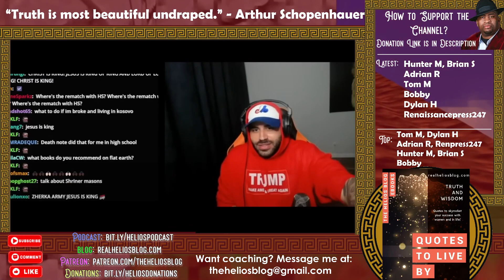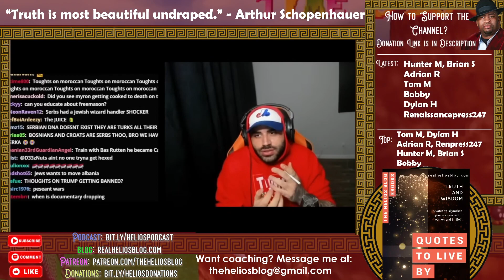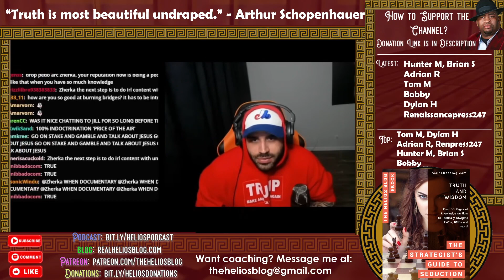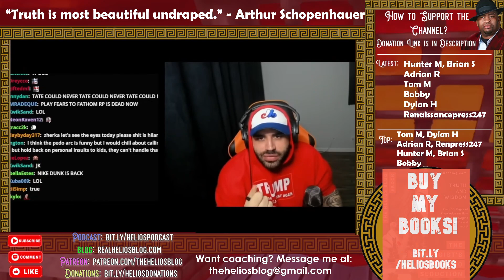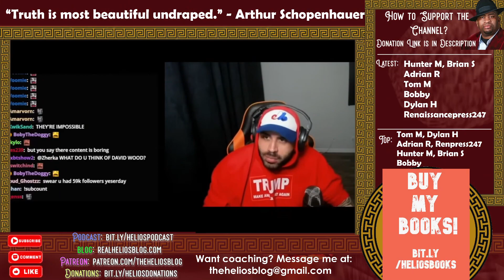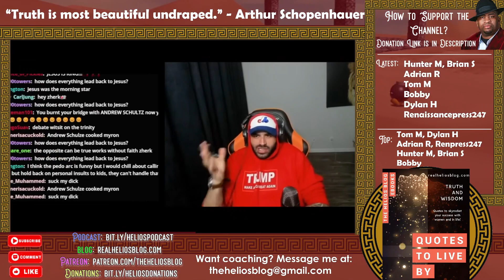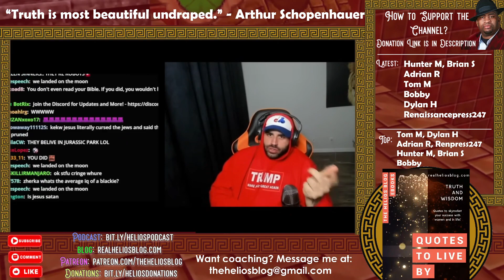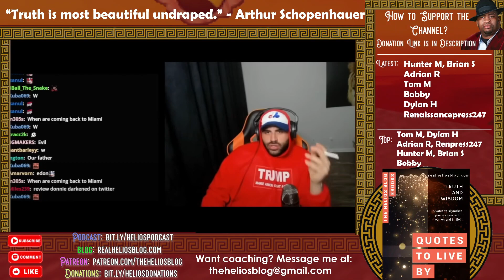Jon Zherka: Genius or Rambling Buffoon? {Reaction} | Helios Blog 869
Is Jon Zherka a genius as he claims or a rambling buffoon?

You decide!

Please do all of the following to fully support me:

1) Like the video (for the algorithm)
2) Comment on the video (I respond to all comments and I'll give you a heart!)
4) Check Out All of My Content on Other Platforms! (Spreads the reach of the channel)

6) Buy my books (The ultimate show of support :))